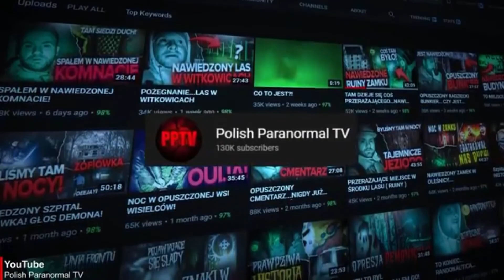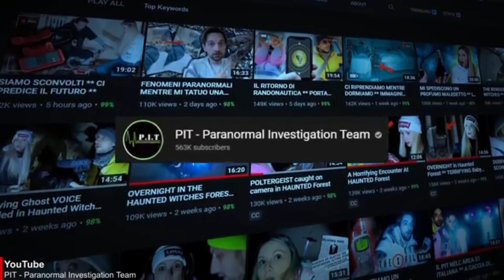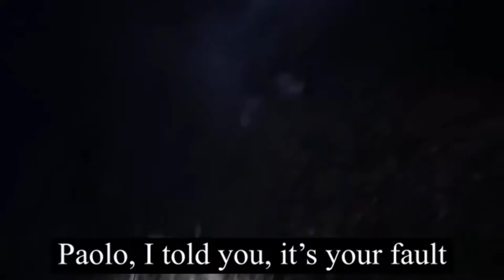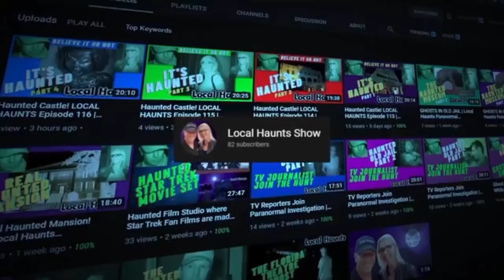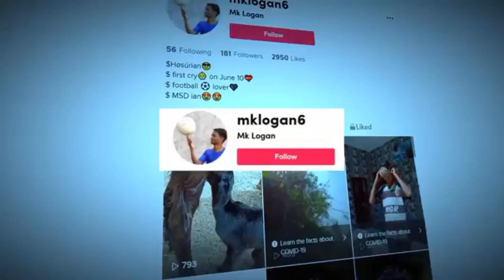Ghost or Hoax